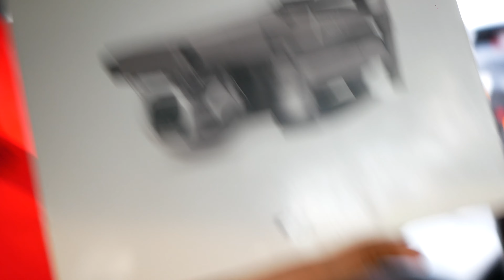BUYING A DJI MAVIC 2 PRO FROM DHAKA | TvT